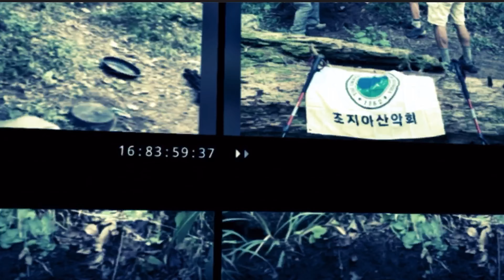Clean-up Panther creek falls area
The Korean Alpine Club of Georgia